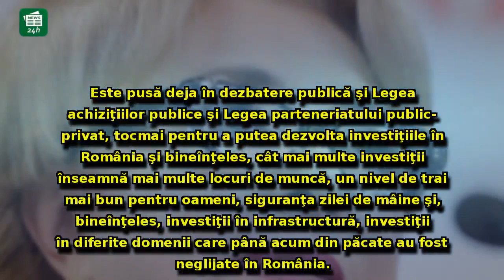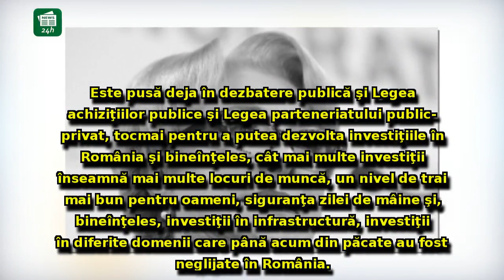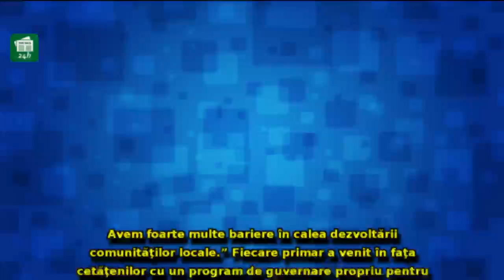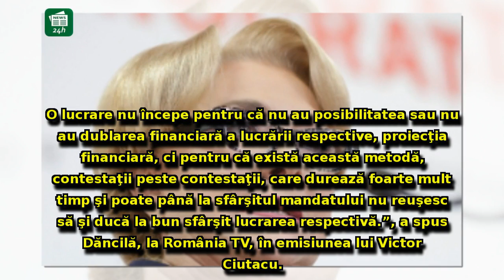Viorica Dăncilă a găsit piedica în calea dezvoltării României: 'Sunt legi foarte grele, dar foarte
Viorica Dăncilă a găsit piedica în calea dezvoltării României: 'Sunt legi foarte grele, dar foarte necesare'